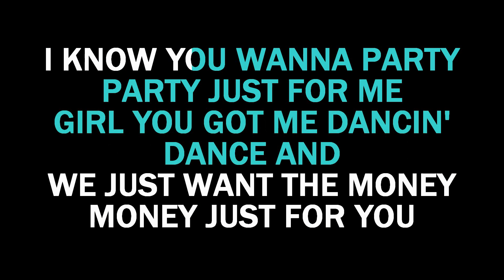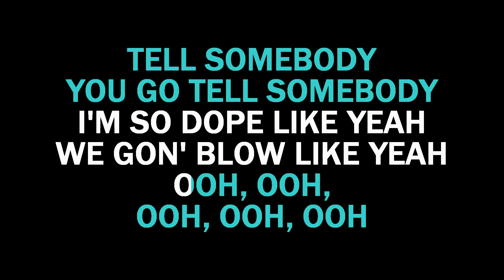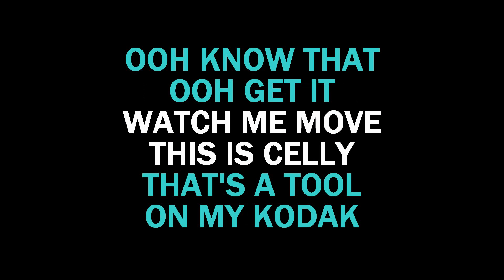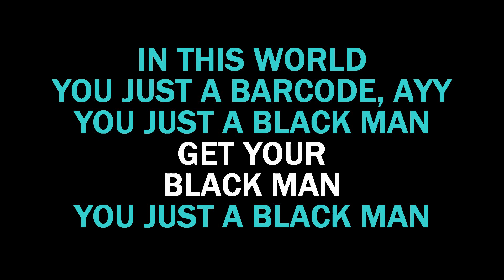This is America Karaoke Childish Gambino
Instrumental Karaoke LYRICS Video of This is America by Childish Gambino